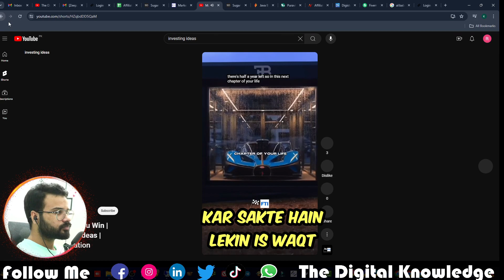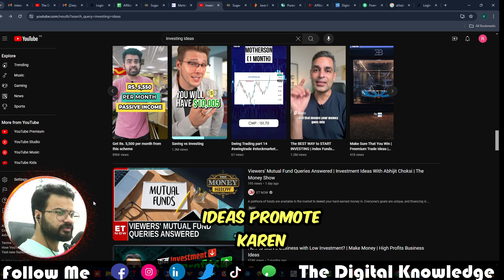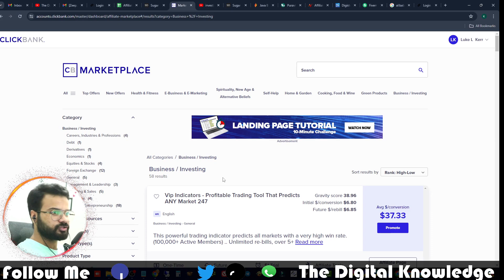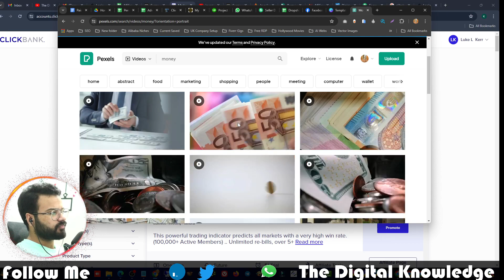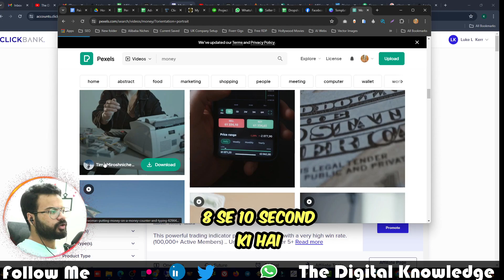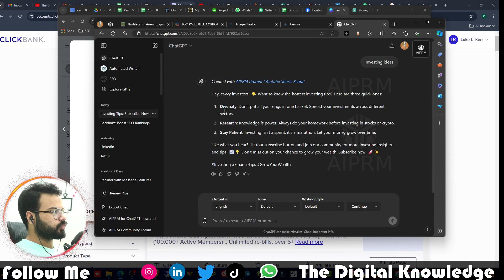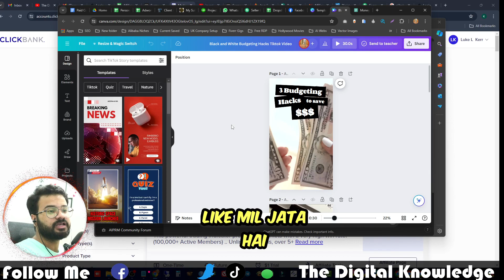Clickbank Affiliate Marketing For Beginners: Earn $1,000/Month Fast!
Clickbank Affiliate Marketing For Beginners: Earn $1,000/Month Fast! 🚀 In this comprehensive guide, I’ll show you the exact steps to start making money with Clickbank, even if you're a complete newbie.

From signing up to choosing the right products and implementing effective marketing strategies, you'll learn everything you need to succeed. I’ll share insider tips and proven methods to help you start earning quickly.

Whether you’re looking for a side hustle or a new full-time income source, this video has got you covered.